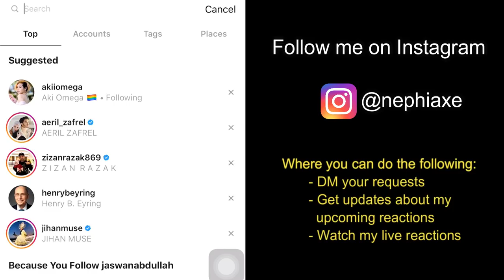Shila Amzah - TIADA DIRIMU [OFFICIAL MUSIC VIDEO] | REACTION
Smule: _nephiaxe_